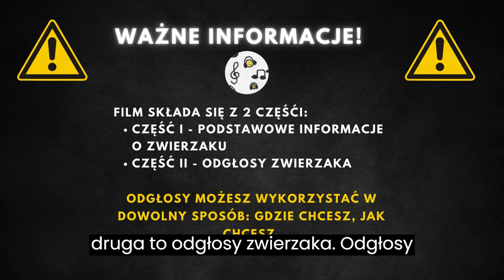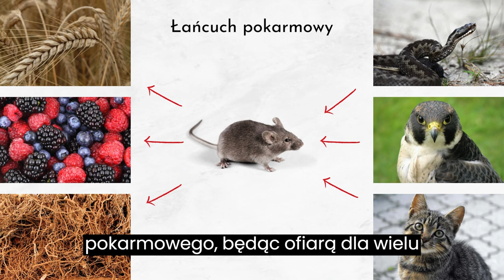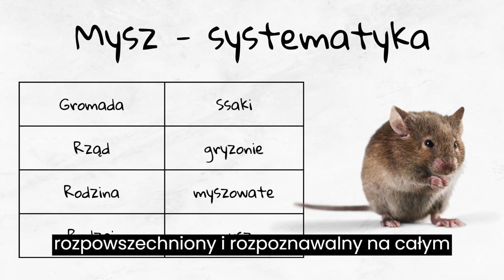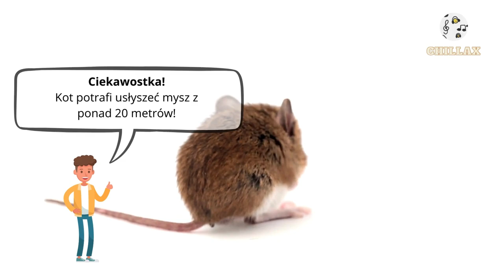Mysz - odgłosy, informacje, ciekawostki. Odgłosy myszy, dźwięki myszy, piski myszy 🐭🐭🐭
🐭 Poznaj lepiej te małe gryzonie. Film zawiera podstawowe informacje o myszach, kilka ciekawostek, oraz odgłosy myszy do dowolnego wykorzystania! 😊

00:00 Wstęp
00:22 Mysz - informacje i ciekawostki
2:53 Odgłosy myszy

Odgłosy i piski myszy oraz informacje podstawowe

Mysz domowa to mały gryzoń należący do rodziny myszowatych, charakteryzujący się szarym futerkiem z żółtymi odcieniami. Z dolnej strony futerko myszy jest znacznie jaśniejsze. Zwierzę posiada długie wąsy, zaostrzony pyszczek, duże zaokrąglone uszy, a jego prawie nieowłosiony ogon pokryty jest pierścieniowatymi łuskami. Mysz domowa wyróżnia się charakterystycznym zapachem moczu, którym samce znaczą swoje terytorium. Nie wykazuje wyraźnego dymorfizmu płciowego, czyli mówiąc inaczej mysz samiec i mysz samica wyglądają niemal identycznie, trudno je rozróżnić. Gatunek ten jest bardzo liczny i obecny na całym świecie, adaptując się do różnorodnych środowisk.

Mysz domowa osiąga długość ciała od 7 do 10 cm, a jej waga może dochodzić do 25 g. Przeciętna długość życia tego gryzonia wynosi około 2 lata. Charakteryzuje się szarym futrem z żółtym odcieniem oraz jaśniejszym spodem ciała. Uszy myszy są duże i zaokrąglone, a jej ogon jest prawie pozbawiony owłosienia i pokryty łuskami.
Mysz domowa jest wszystkożerna. W jej diecie dominują ziarna, owoce oraz owady, ale nie gardzi również innymi dostępnymi pokarmami. Dzięki swojej elastyczności dietetycznej, mysz może przetrwać w różnorodnych warunkach. Jest ona także ważnym elementem łańcucha pokarmowego, będąc ofiarą dla wielu drapieżników, w tym ptaków drapieżnych, węży, kotów oraz niektórych gatunków dużych owadów i pająków.

Mysz domowa to gatunek o globalnym zasięgu występowania. Początkowo zamieszkiwała stepy północnej Afryki, południowo-wschodniej Europy oraz Azji, lecz dziś jest spotykana niemal na całym świecie. Adaptuje się do różnorodnych środowisk, od miast przez pola, aż po domy i zabudowania gospodarcze. Unika lasów, pustyń i terenów wysokogórskich.
Mysz domowa należy do królestwa zwierząt (Animalia), typu strunowce (Chordata), gromady ssaków (Mammalia), rzędu gryzoni (Rodentia), rodziny myszowatych (Muridae). Jako gatunek, jest szeroko rozpowszechniony i rozpoznawalny na całym świecie, będąc jednym z najbardziej znanych przedstawicieli swojej rodziny.

Ciekawostki o myszach
1. Myszy wydają odgłosy niesłyszalne dla człowieka.
2. Kot potrafi usłyszeć mysz z ponad 20 metrów!
3. Ultradźwięki są w stanie odstraszyć mysz i inne gryzonie.
4. Samce myszy, podobnie jak ptaki tzw. śpiewem próbują zainteresować samice.
5. Starożytni Egipcjanie z myszy wytwarzali lekarstwa.
6. Myszy słyszą 5 razy lepiej niż ludzie.
7. W starożytnej Grecji myszy wykorzystywano do przepowiadania przyszłości.
8. W ciągu roku mysz może wydać potomstwo aż 14 razy!